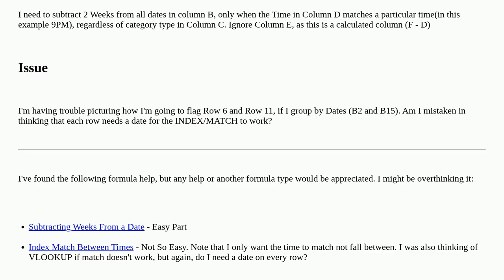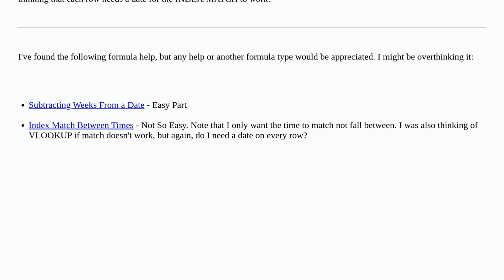Correct Formula Approach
A special thanks goes out to the community

  worksheet-function microsoft-excel time date